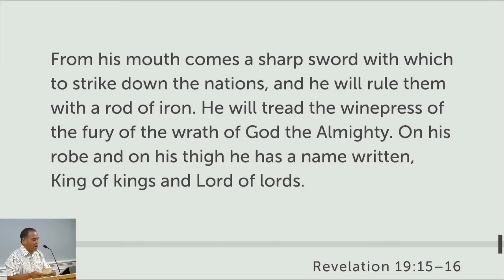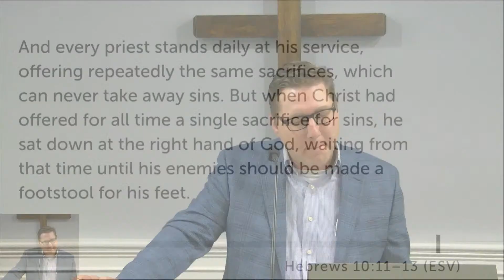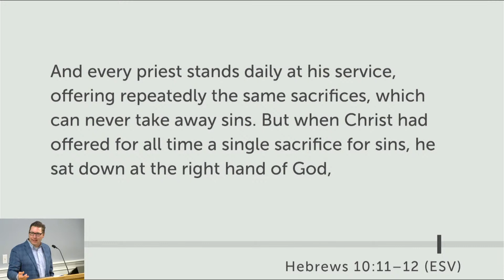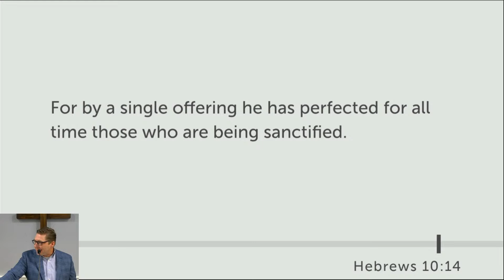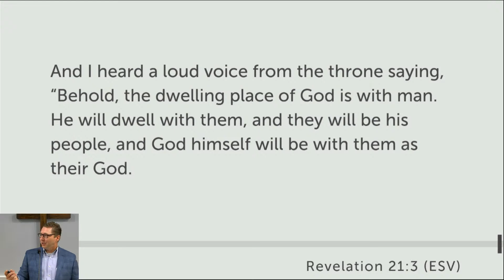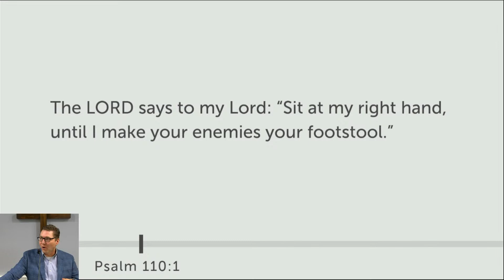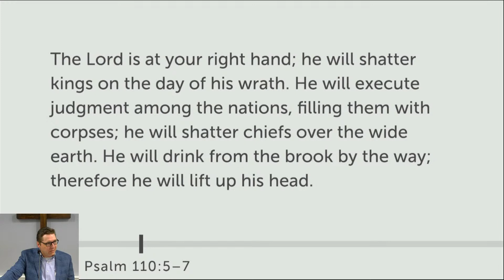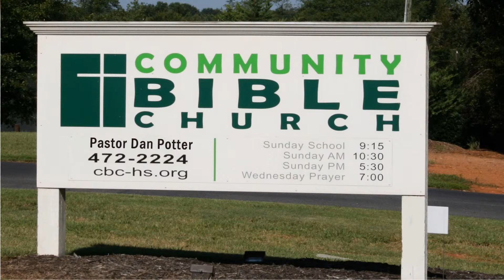Sunday Worship Service for September 3, 2023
Revelation19:11-21
"Unfinished"